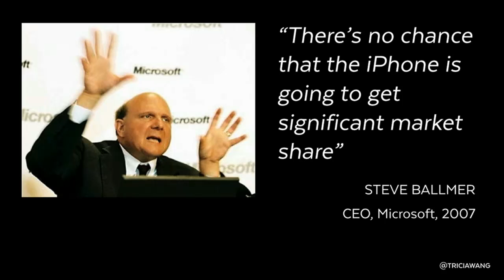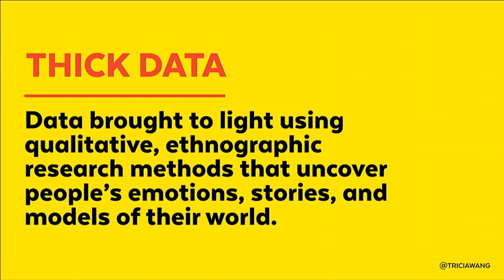The Other Half of Big Data - Tricia Wang - Strata+Hadoop World 2016 London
Prophecies and predictive models: How a 3D approach to data transforms your business
Tricia Wang explores the application of “thick data” gathered through qualitative methods.
This is a keynote presentation from Strata + Hadoop World in London 2016.